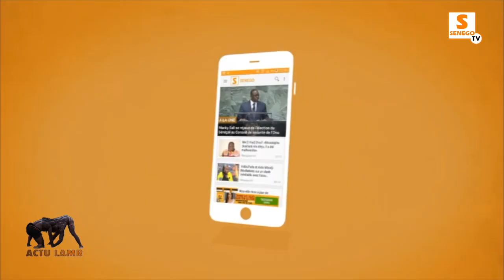Actu Lamb : Comment bien analyser le combat Ada Fass vs Tapha Mbeur (Senego TV)